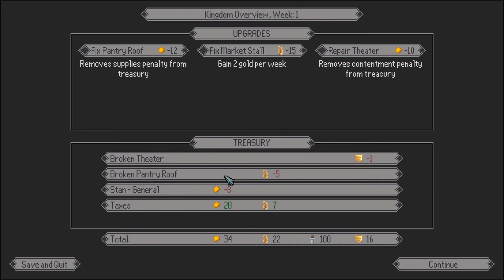"Yes, Your Grace" - Full Beta Playthrough (Part 1/2)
"Yes, Your Grace" is an upcoming RPG strategy game developed by indie studio Brave At Night and published by No More Robots. The game is set to release in early 2020. In this kingdom management simulation, petitioners will arrive in the throne room each turn to ask for your advice and assistance. Decide whether to help them with their problems, or to conserve resources for more important matters. Remember: supplies are limited, and not everyone has the kingdom’s best interests at heart. The player must also aid their family through their own personal problems, while keeping the people happy and alive.